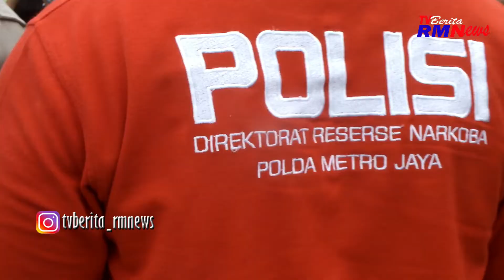Ditresnarkoba PMJ Bagikan Sembako Untuk Warga Terdampak Kenaikan BBM